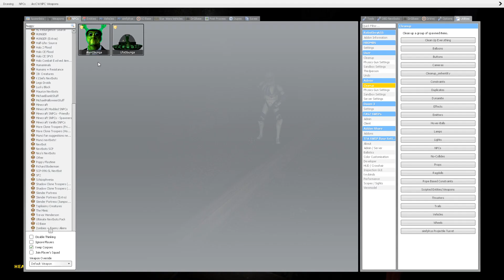OBUNGA WAS AN ALIEN THIS WHOLE TIME! | Garrys Mod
An Alien Invasion Of Earth Has Commenced, and Is Being Lead by The Alien Obunga Armada...Two Clone Troopers Along Side Their Unit Were Attacked During The Initial Sige Of Earth. The Clone Unit Was Lost, Leaving These Two Clones Left In a Now Alien Obunga Invested World.

Personal Message To Viewer:
 - Thank You So Much For Stopping By The Channel and Watching Todays Video:)
It Truly Means So Much, and I Would Love To Hear Any and All Feedback You May Have On a Video or The Overall Channel:) Also, Subscribe To Join The Mezzy Army (If You Haven't Already)

~ The Mezzmo Guardian aka Mezzy